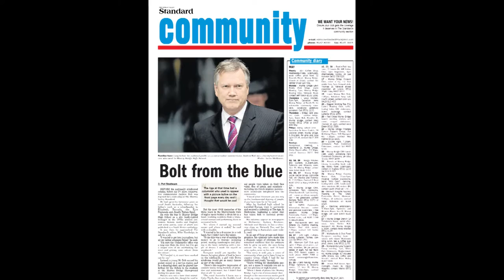Best Rural Journalist - Regional Print - Peri Strathearn - Murray Valley Standard